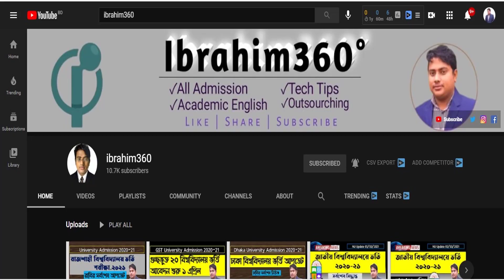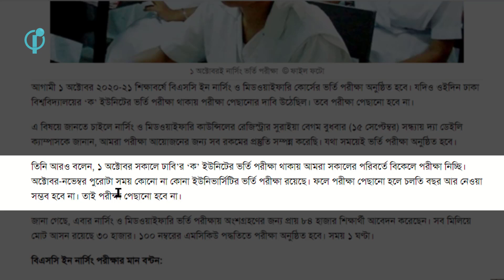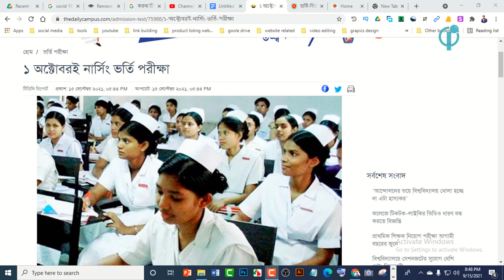বিএসসি ইন নার্সিং ও মিডওয়াইফারি ভর্তি পরীক্ষা ২০২১,নার্সিং ভর্তি পরীক্ষা ২০২১,Nursing Admission2021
বিএসসি ইন নার্সিং ও মিডওয়াইফারি ভর্তি পরীক্ষা ২০২১ ।  নার্সিং ভর্তি পরীক্ষা ২০২১  ।  Nursing Admission2021  ।  nursing exam date 2021 । nursing admission notice

 👉 Visit us for more updates